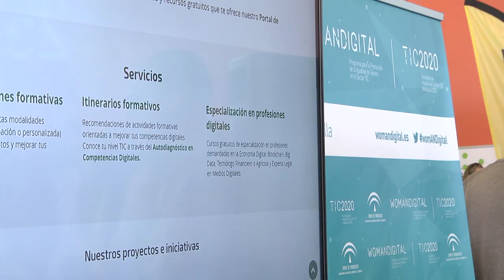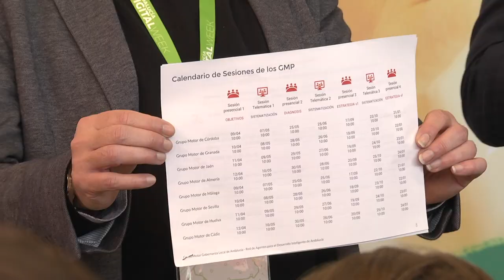Resumen Jornada 1 - Andalucía Digital Week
Vídeo resumen de la Jornada 1 del Andalucía Digital Week en el que Andalucía es Digital ha estado presente con un stand repleto de actividades, presentaciones y talleres.